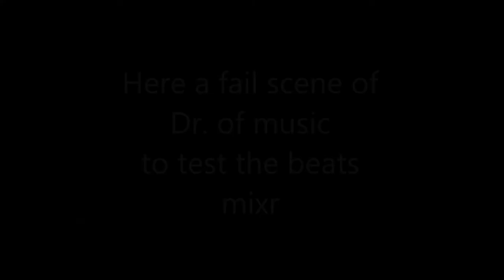Unboxing Beats Mixr (Gr)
1st greek unboxing of Beats by Dr.Dre Mixr